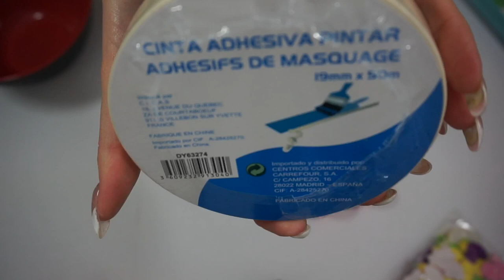COMO HACER UN SOMBRERO DE CATRINA + MANUALIDAD PAMELA DE CREPÉ (1ªPARTE)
COMO HACER UN SOMBRERO DE CATRINA + MANUALIDAD PAMELA DE CREPÉ
Hola panditas!, ya estamos por aquí de nuevo, con una manualidad muy sencilla y fácil.

Los materiales que vamos a utilizar son:

Papel crepé (se puede sustituir por papel de periódico, papel de revista, folios, o cualquier otro tipo de papel de anualidades por ejemplo el papel seda)

Cinta de carrocero, conocida también como cinta adhesiva para pintura (pero podremos reemplazarla por fixo, celo, cinta aislante, o cualquier otro similar))
Y por ultimo, lo que se desee para decorarla, admite prácticamente todo (pintura acrílica, rotuladores, lápices de colores, sellos, pegatinas, y un largo etc)

Os vamos a enseñar hacer unos gorros de crepé, (panelas de papel crepé o sombrero de crepé)

Como habéis podido ver es un diseño muy fácil, ya que este va a ser elaborado por mis hijas que tienen 3 y 5 años, pero cuanto mayores sean, mas podrán dejar volar su imaginación, y darles diferentes formas, por ejemplo.

MIS INSTAGRAM